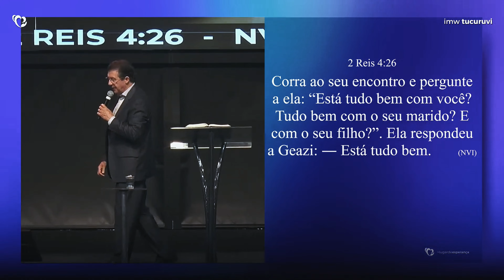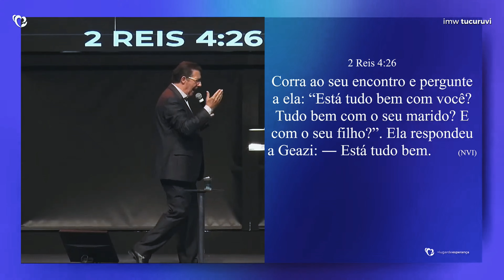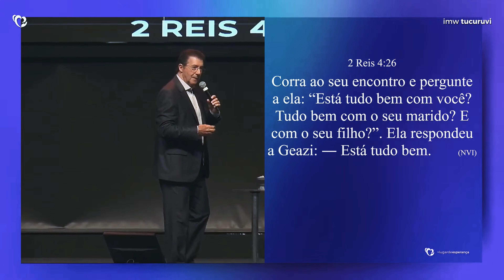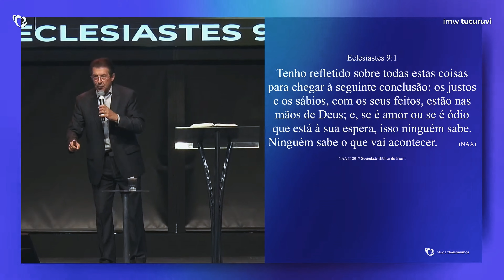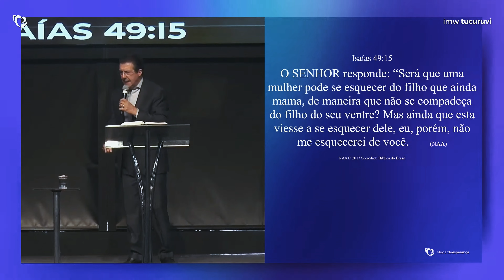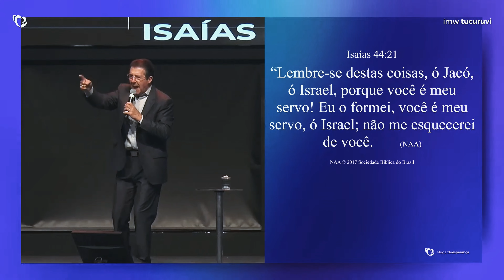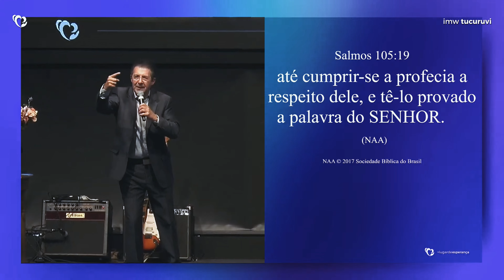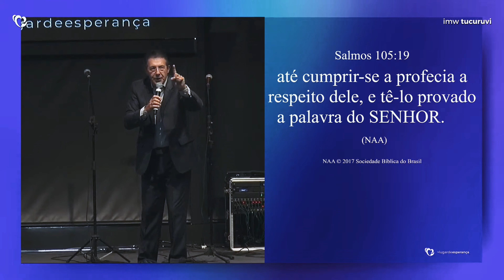O CLAMOR MUDA TUDO | SILMAR COELHO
Tema:
Palestrante: Pastor Silmar Coelho
Versículo Chave: